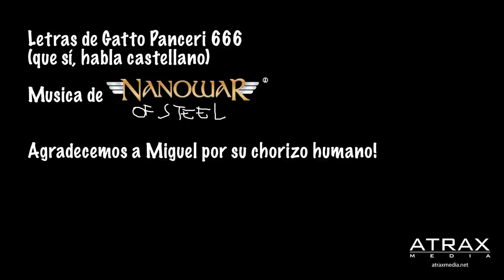Nanowar Of Steel - El Campo de Nabos (A Knight At The Opera, 2014)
Song Production: Nanowar & Christian ICE @ Temple of Noise
Lyrics: Gatto Panceri 666

Aquí tenéis el texto de nuestra primera canción en castellano, "El campo de Nabos" con unos comentarios para los que no tienen ni idea de lo que pasa en Madrid :)

El Campo de Nabos

Al lado de Madrid y Alcorcón
hay un pueblo que se llama "Maricón"
Ahí la gente en el ano, pone chorizo humano
y quien ama la nata, chupa ramos de mata

En éste pueblo ya no hay mujeres,
los hombres hacen todos los deberes
Y en el rio Manz-anal (1), hay un pez especial
bucea en el agujero, de tu lado trasero

En el campo de nabos
hay plantas largas así
Te parecen pequeñitas mas,
si las frotas creceran más!

Calientan todo el día en una olla
tortillas hechas con leche de polla
Hay en el restaurante, el cocinero gritante
"Comete ésta ración, dos huevos y un salchichón"

En la selva de vergas
hay arboles para chupar
Si los comes tienen buen sabor
si te doblas causan dolor!

Freddy tenía razón,
mejor ser maricón
No me follo una sueca,
mejor me voy a Chueca (2)!

NOTAS:
(1) El Manzanar es el Rio de Madrid
(2) Chueca es el barrio gay de Madrid